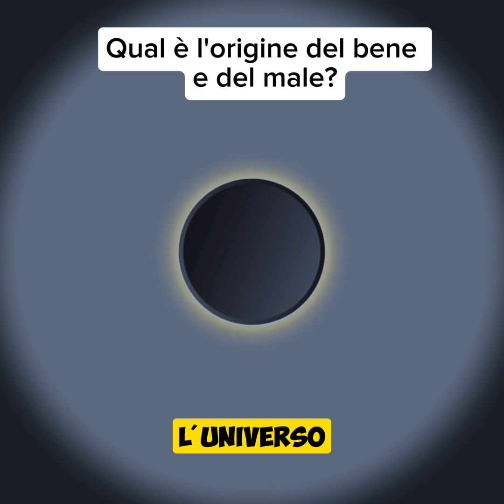L'origine del bene e del male - una visione diversa e metafisica